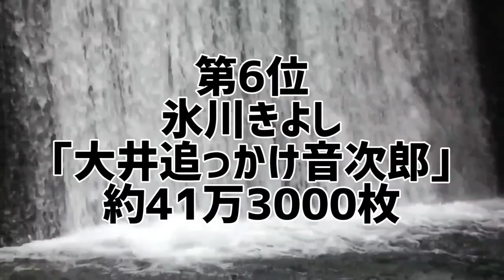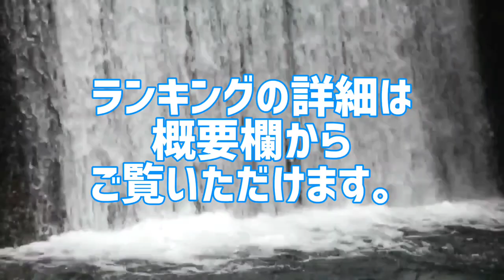男性演歌歌手平成歴代シングル売上ランキング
男性演歌歌手平成歴代シングル売上枚数ランキング

平成に売り上げた演歌シングルCDを売上枚数ごとにランキング化。
平成の演歌シングル売上枚数を集計した禁断のランキング。
あなたは本当の人気演歌歌手を知っていますか？

1位 大泉逸郎｢孫｣
2位 高山厳｢心凍らせて｣
3位 堀内孝雄｢恋歌綴り｣
4位 氷川きよし｢箱根八里の半次郎｣
5位 堀内孝雄｢影法師｣
6位 氷川きよし｢大井追っかけ音次郎｣
7位 氷川きよし｢きよしのズンドコ節｣
8位 堀内孝雄｢恋唄綴り｣
9位 細川たかし｢佐渡の恋唄｣
10位 五木ひろし｢おしどり｣
11位 すぎもとまさと｢吾亦紅｣
12位 氷川きよし｢白雲の城｣
13位 五木ひろし｢べにばな｣
14位 吉幾三｢酒よ｣
15位 堀内孝雄&桂銀淑｢都会の天使たち｣
16位 五木ひろし｢汽笛｣
17位 氷川きよし｢三味線旅がらす｣
18位 氷川きよし｢星空の秋子｣
19位 北島三郎｢北の大地｣
20位 氷川きよし｢初恋列車｣
21位 氷川きよし｢番場の忠太郎｣
22位 氷川きよし｢ときめきのルンバ｣
23位 氷川きよし｢浪曲一代｣
24位 五木ひろし&中村美律子｢浪花物語｣

10代俳優･女優別主演映画総興行収入ランキング
全順位の完全版はこちら↓

20代俳優･女優別主演映画総興行収入ランキング

30代俳優･女優別主演映画総興行収入ランキング